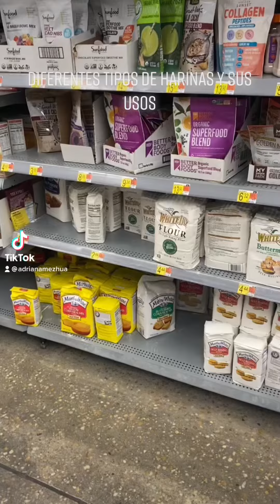Explicando harinas y sus usos